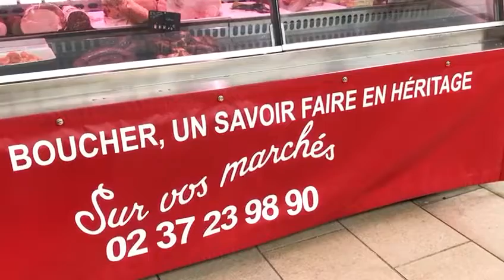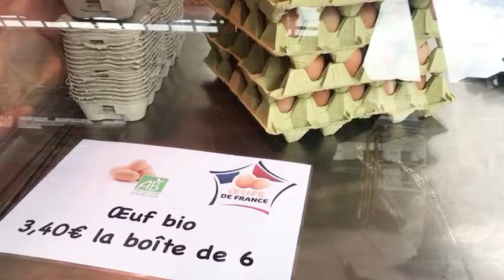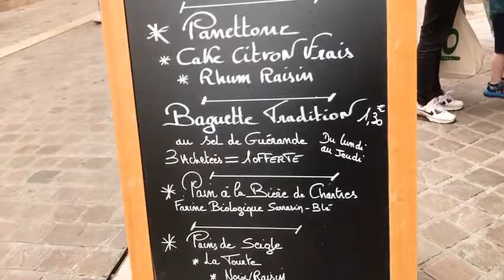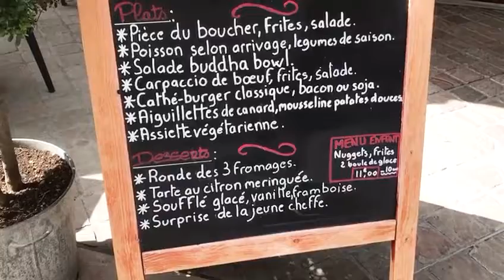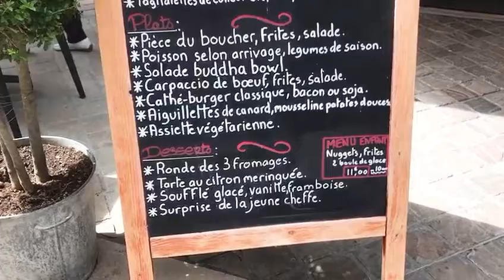French Culture And History 2022: Episode 1| by Cyprian Josson | a tour of the city of Chartres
French Culture And History is a tour of French cities for tourists who want to visit France. Chartres is a beautiful city and should be one of the cities you should visit when you come to France. Do not miss 2 of my tour.